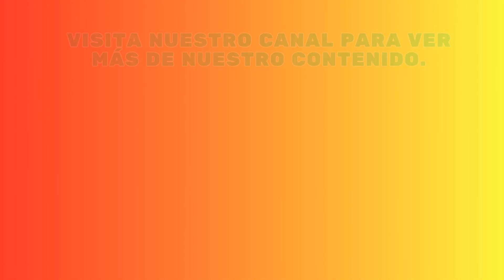Lazo enredasdera 1 super mario bros wonder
En este video jugamos super mario bros wonder  diviertete con nosotros en esta aventura.

mario wonder
super mario bros wonder
# ceciliaeian